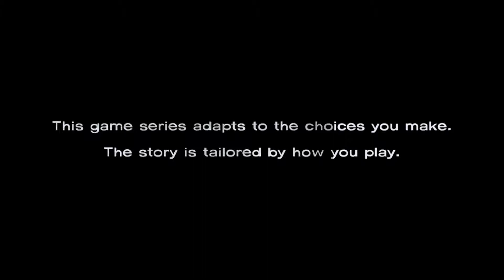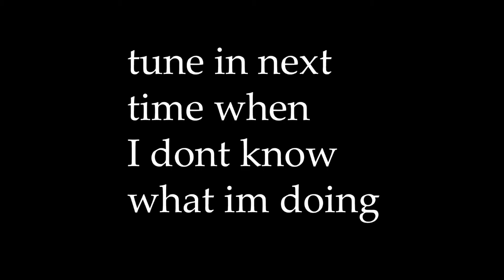The Walking Dead | E01 - I Don't know what I'm Doing